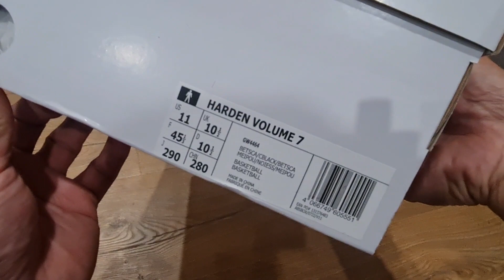Adidas Harden Volume 7 Unboxing and Detailed look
Every part of James Harden's game is about style and inspired by his love of fashion. The newest Harden signature shoes from adidas Basketball show off his unique look and his interest in all things luxury. A bold textile upper takes its cues from puffer jackets. And because he shines on the court as well as off, these shoes have a superlight midsole that combines Lightstrike and energy-returning BOOST riding a rubber outsole for support on step back jumpers and ankle-breaking crossovers.